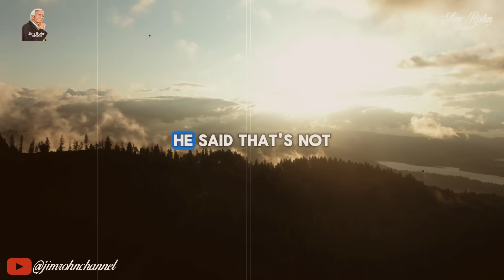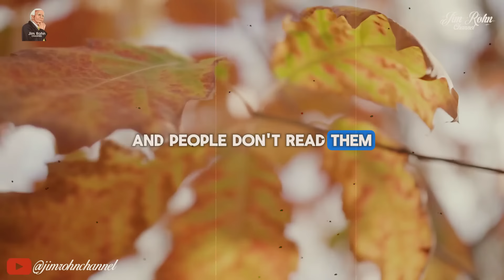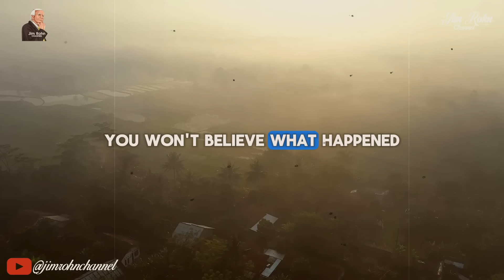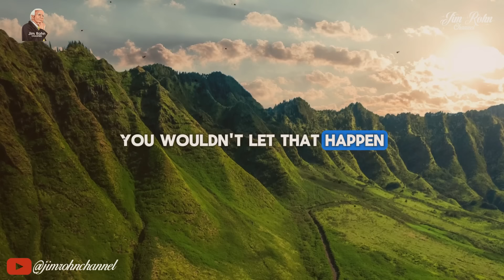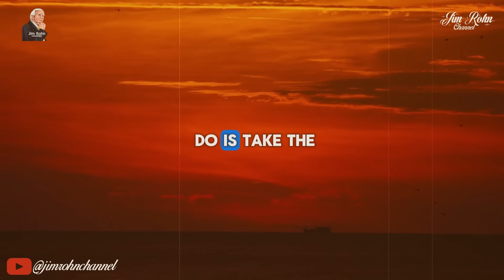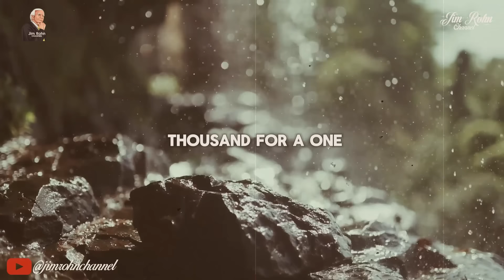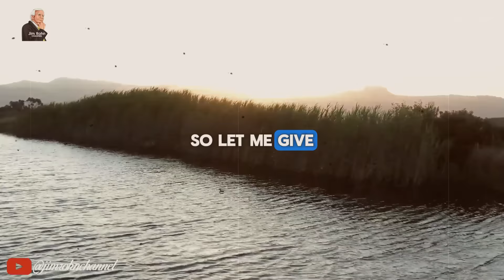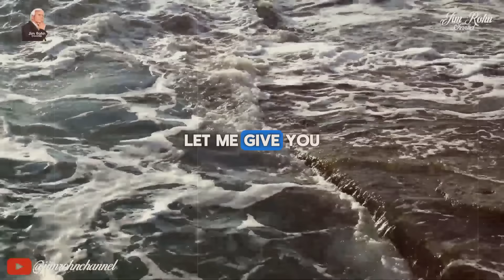Jim Rohn - Work On Yourself Everyday - Jim Rohn Best Motivation Speech